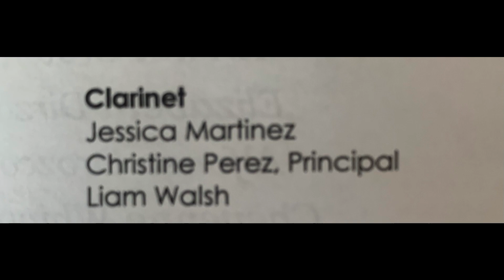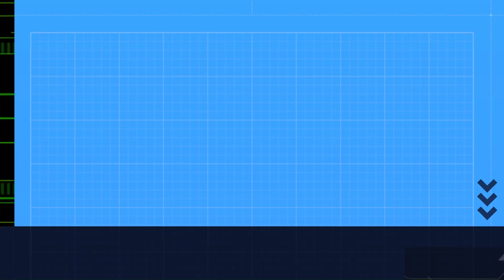2023 Independence High School - Wind Symphony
2023 CMEA Superior Rating
Soloist:
Mariana Moreno, Piccolo
Christine Perez, Clarinet
Phoenecia Newsome, Oboe
Gabriella Linares, Flute
Christian De La Cruz, Trumpet
Jared Tan, Piano